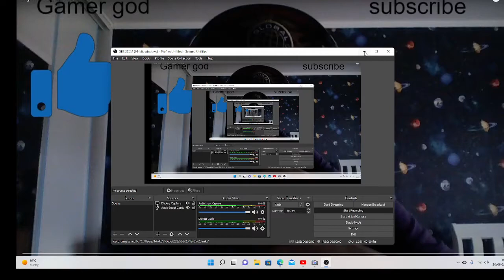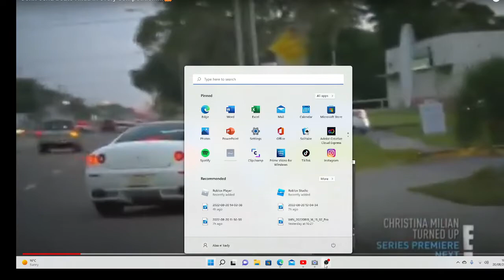John Cena beats gf at everything!!!